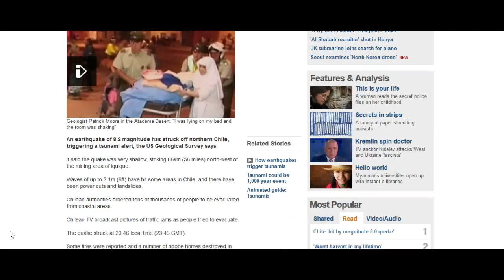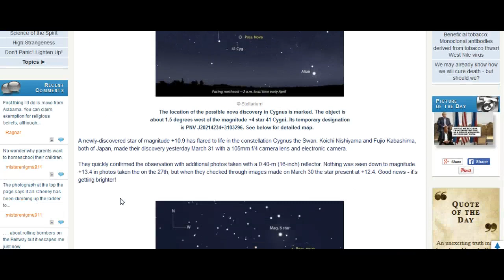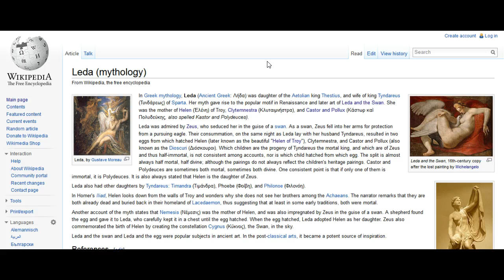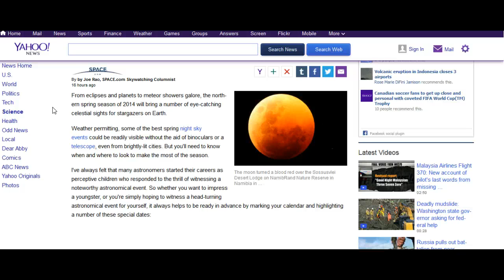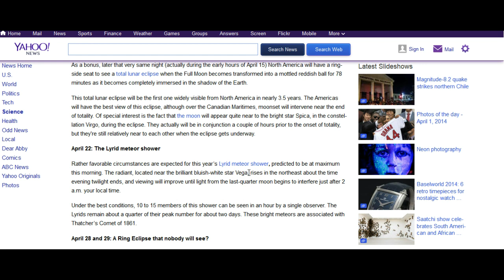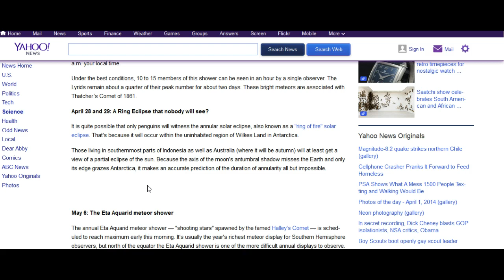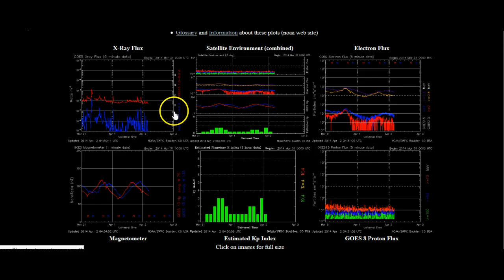X1 Flare then a 8.2 Earthquake in Chile and The Swan Fires Up (2nd April 2014)